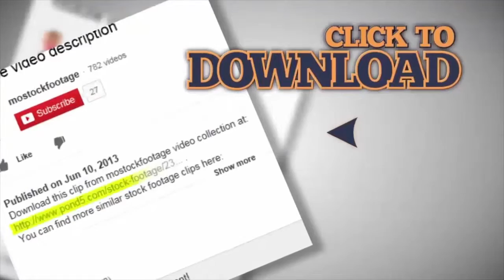Ancient Temple of Hephaestus in Athens, Greek architecture, cultural heritage. Stock Footage